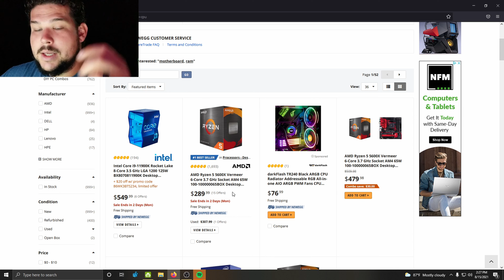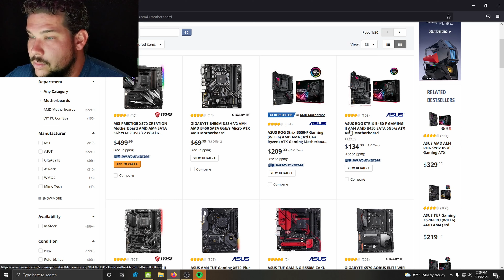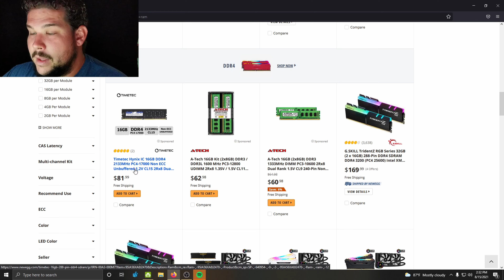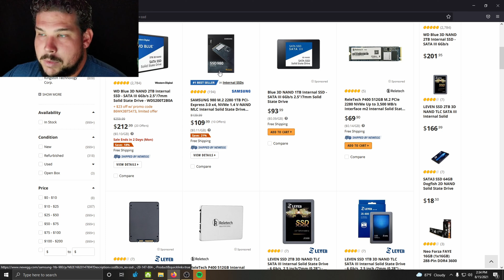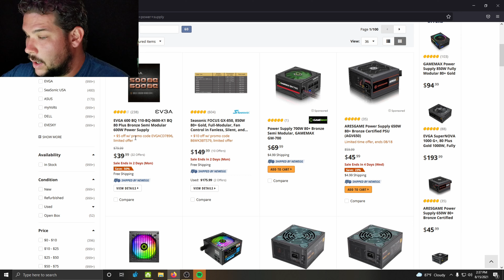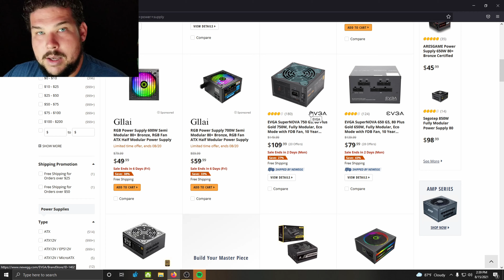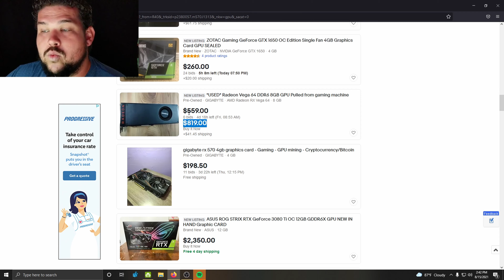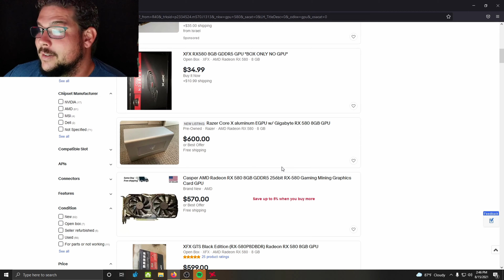Will this change?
Had to get this off my mind. So enjoy this talking head video.